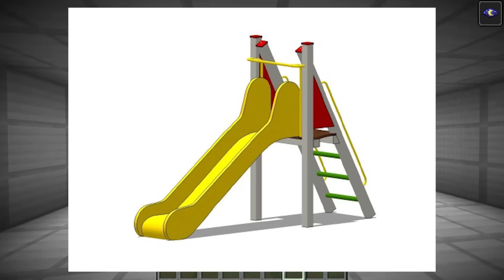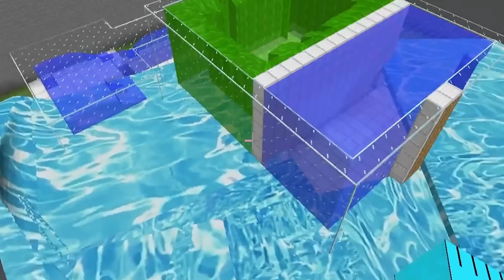KTO DŁUŻEJ WYTRZYMA POD WODĄ WYGRYWA 1000ZŁ w Minecraft!